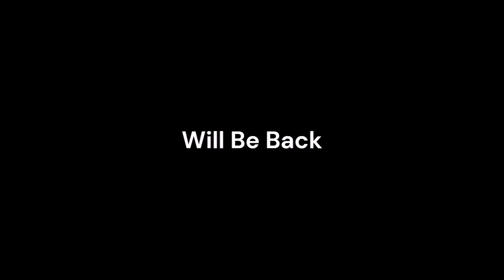Friday Nitro 560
fridaynitro megamstvguidenetwork @ultramstvgn From Mega MSTV Guide Network